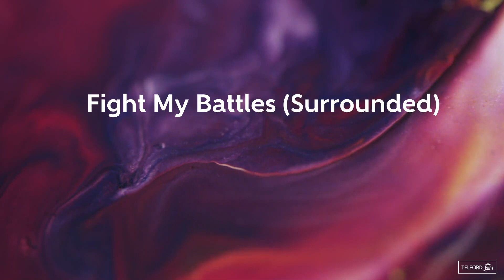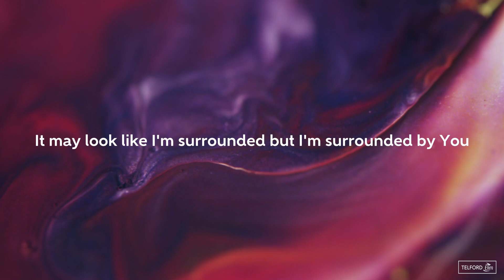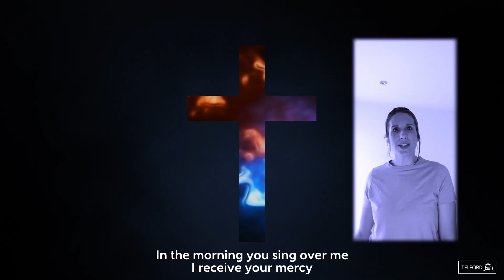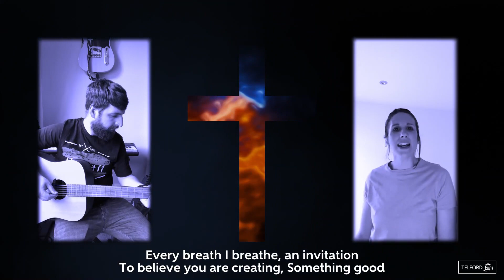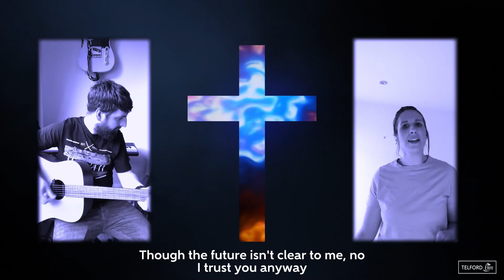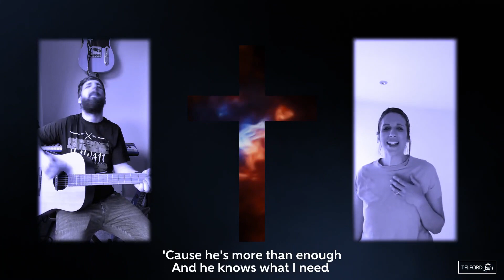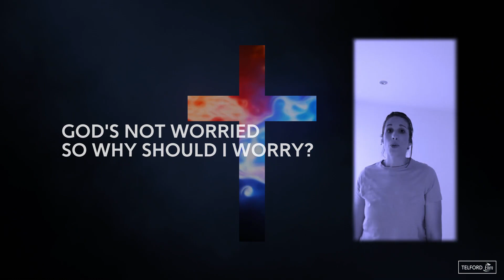SUNDAY SERVICE 24th MAY 2020